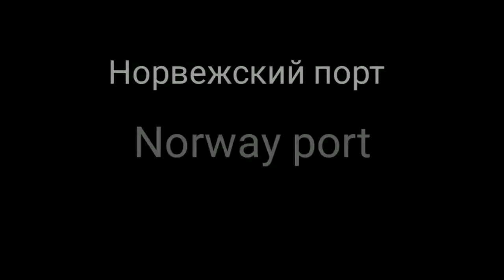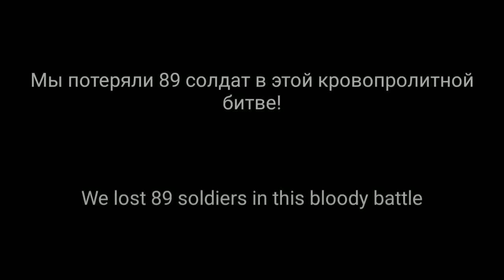D-Day in Steel and Flesh!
Видео про Steel and Flesh, в котором я пародирую всем известную "Операцию Нептун". Данное видео не является оскорблением или плевком на подвиги, оно сделано просто для развлекательной цели.